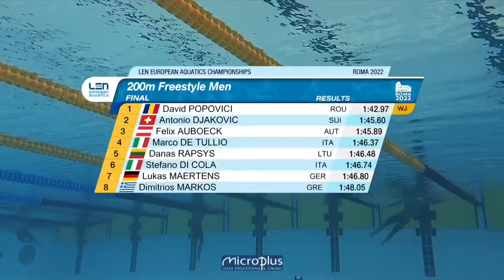200m Freestyle Men - Euro Swimming Champ. Rome 2022 - Final